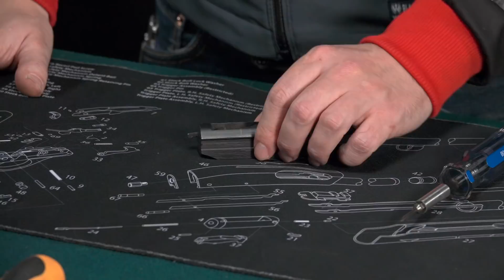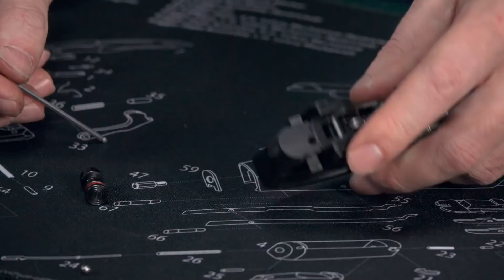Тюнинг Remington 870: замена предохранителя, цевья и экстрактора. Видеоблог Rem870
В этом видео чемпион по практической стрельбе Виталий Педченко советует, какие элементы ружья Remington 870 необходимо подвергнуть тюнингу в первую очередь. И не просто советует, а подробно демонстрирует, каким именно образом это нужно делать!